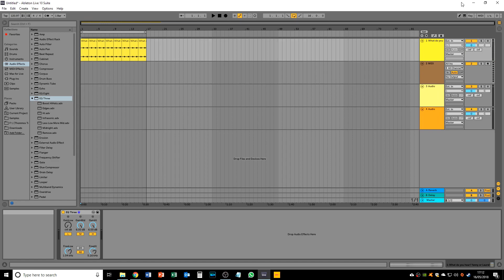Yanny or Laurel explained in 2 mins. How does it work and what does it actually say?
What do you hear? Hit me up in the comments. Let's debate this.